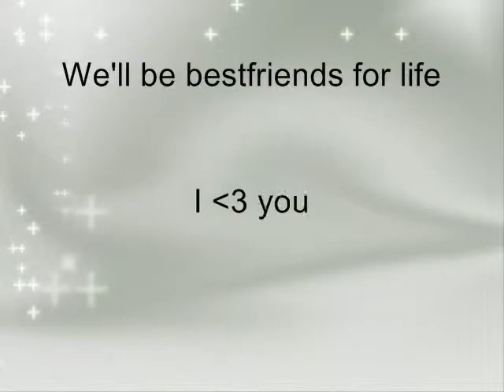Sharing a Faith with a Friend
This is a series of pictures of me and my bestest friend Kim Anh :)
We both are vietnamese and attend the same church. We became friends over time and I'm so glad to have known such a great person. Because of her, I've also really grew my faith in God. How? It's simply because I've finally found a friend who I can honestly share a faith with, someone I feel comfortable to talk to, someone who agrees with what I have to say. I know that she will never tell me I preach too much because life's never too bland to not have something to say. I'm glad that I can express my faith without a border. Thank you for everything my friend! Because you are so wonderfully open to all thoughts, I can finally share a faith with a friend. It feels very nice to do so. Although I do have friends from our Vietnamese Catholic Church, I've never felt involved enough, never courageous enough, never strong enough to speak up. I wanted to be strong, but no one seemed to care as much as I wanted. I guess children just don't know enough words to express themselves but now I'm older- I can think. I can think now. These thoughts that have been kept inside are coming out and you're there to hear them. Thanks for being there!

K&N = bestfriends
*note PFF means piggiefriends forever, not a mispelling of BFF

P.S. spread the love and tell others you love them :)